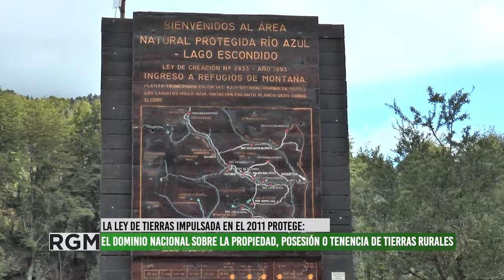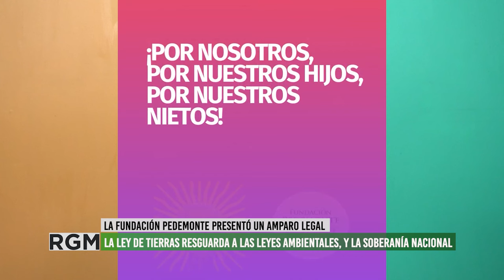La Fundación Pedemonte presentó un amparo para defender la Ley de Tierras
Ante el DNU 70/2023 que fué presentado por el actual presidente, la fundación respondió con un amparo ambiental (expediente 000323/2024), presentado en el Juzgado Federal de Primera Instancia N° 2 de Mendoza, con solicitud de una medida cautelar para frenar la derogación de esta norma.
Estas modificaciones a las leyes que pretende imponer el gobierno de turno, no sólo son inconstitucionales, sino que afectan a la sociedad en su conjunto, abriendo la posibilidad de vender cualquier parte de nuestro territorio nacional sin considerar el ambiente, los acuíferos, ni las zonas fronterizas como estratégicas para nuestra soberanía nacional.
Brenda Junín, presidenta de la Fundación Pedemonte, nos cuenta que están a la espera de cómo proseguir con la Justicia.